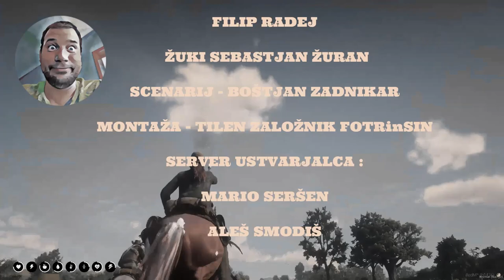1.DEL - SERIJA BARABE / ŠERIFOVO MESTO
Če ti je video všeč ne pozabi stisnti  LAJK 👍 SUBSKRAJB in zvonček 🔔 da ne zamudiš novih vsebin ▶️

-Thumbnail by:Jernej Blaznik
-Overlay-i by: SuperMario - Info:SuperMario #4553